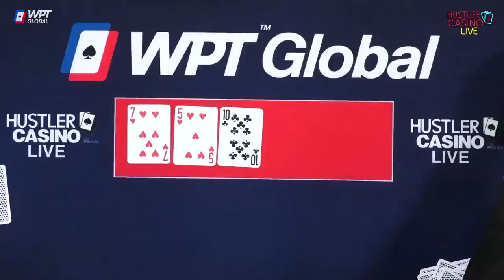They Can Only Push Him Around So Much